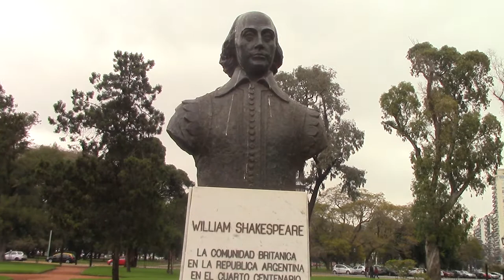17 MONUMENTO A SHAKESPEARE DE FIORAVANTI SEGÚN EL DR JUAN LAZARA ESEADE